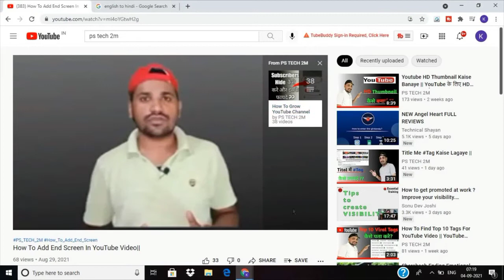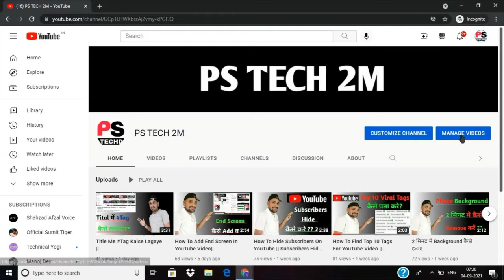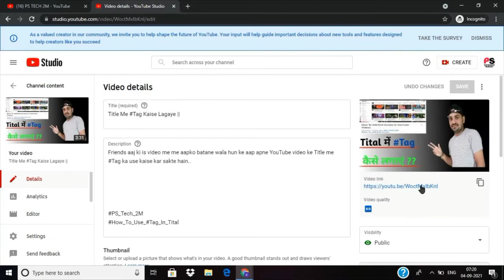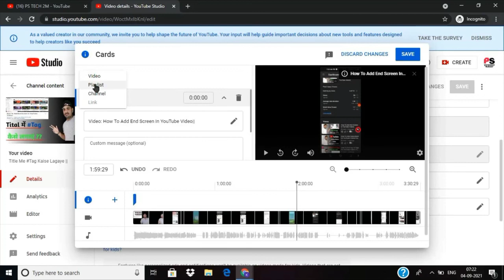I Butten Ka Use Kaise kare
Friends aaj ke is video me, me aapko batane wala hun ki aap apne YouTube video mein I button ka use kaise kar sakte hain. Friend agar aapko pata nahi hai ki I button Kaise lagate hai to is video ko shuru se lekar end tak jarur dekhe..

Mobile Ko Chrome Desktop Side Me Kaise Chalaye..